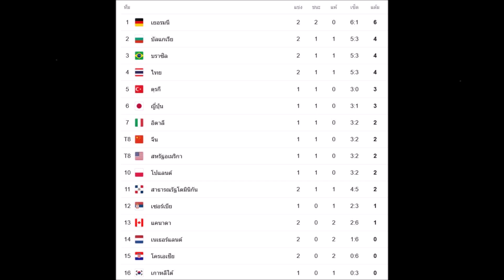เปิดอันดับคะแนนล่าสุด หลังวอลเลย์บอลสาวไทย ฟอร์มดุ ชนะ แคนาดา ได้สำเร็จ